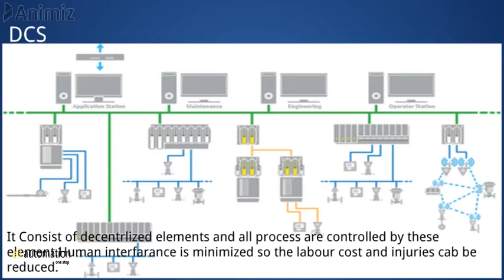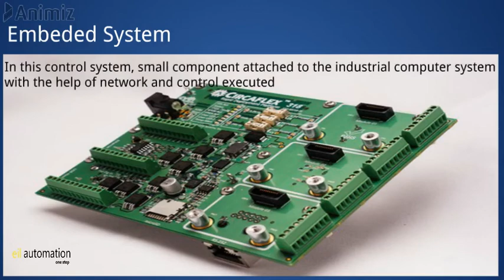Major types of industrial control system | PLC | SCADA | DCS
What are the major types of industrial control system?

1. PLC (Programmable Logic Control)
2. DCS (Distributed Control System)
3. Embedded System
4.SCADA (Supervisory control and data acquisition system)